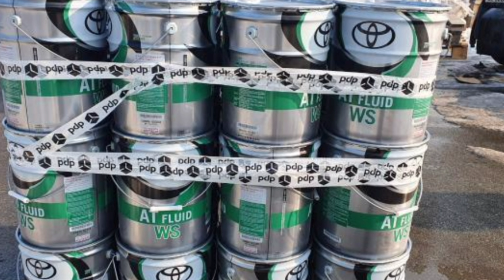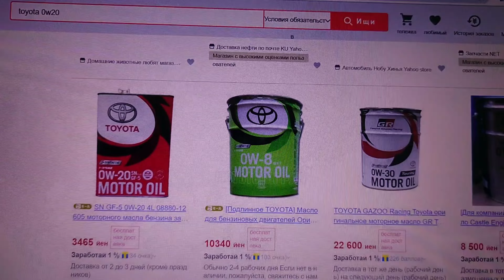НОВЫЙ ДИЗАЙН УПАКОВКИ TOYOTA. ЗЕЛЁНЫЙ. КРАСИВЫЙ. НУЖНО БРАТЬ.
1. Да, все продукты оригинальные.
2. Да, мы работаем с частными лицами тоже. Оплата картой/наличными/переводом.
3. Да, мы отправляем в любой регион России за ваш счет.
4. Да, мы возим во многие города Сибири за наш счет (список можно узнать по телефону).

На минакаре уже появилась.
На аукционах уже появилась.
0w8 тоже в новом дизайне.
Будут ли переводить всю линейку в новый дизайн, - не знаю. Жду ответа.

НОВЫЙ ДИЗАЙН УПАКОВКИ TOYOTA.
ЗЕЛЁНЫЙ. КРАСИВЫЙ. НУЖНО БРАТЬ.